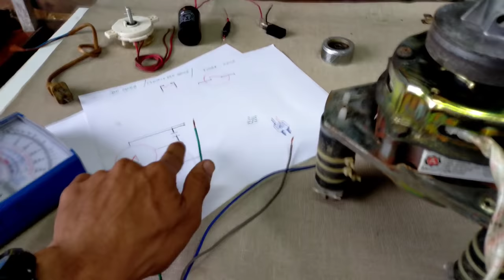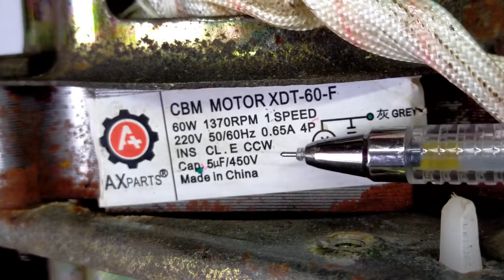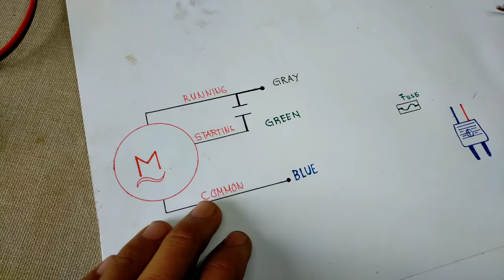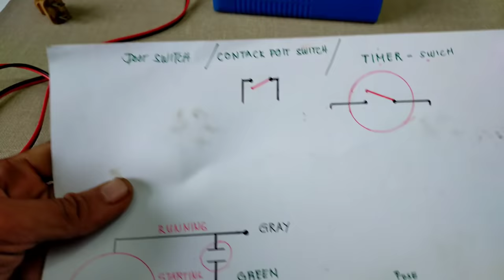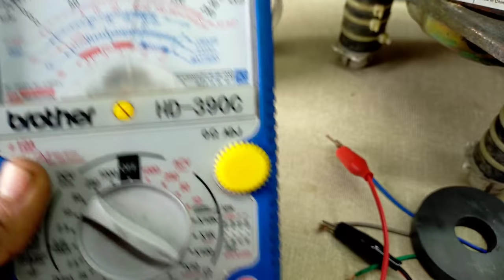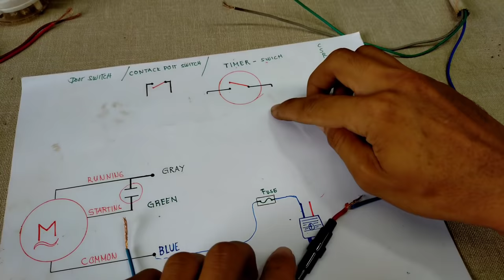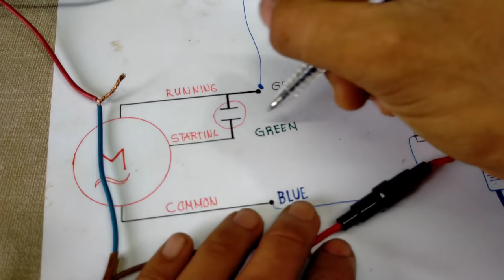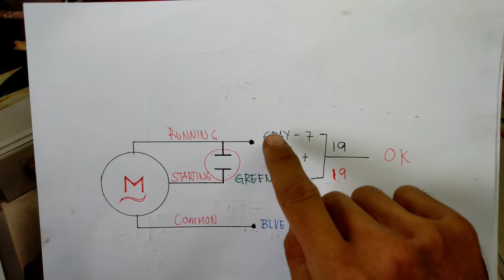Spin Motor dryer paano malaman ang connection , common, starting, running , timer, capacitor, switch